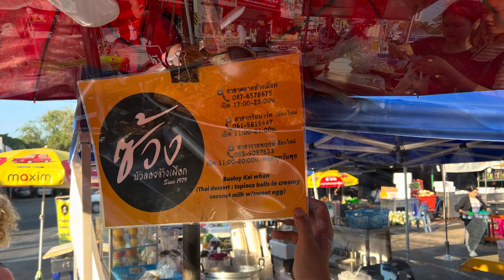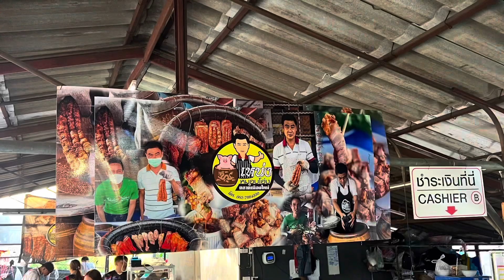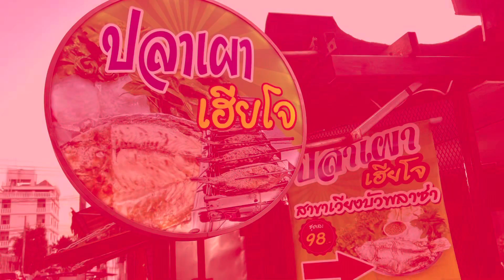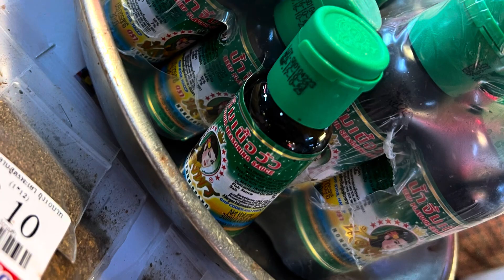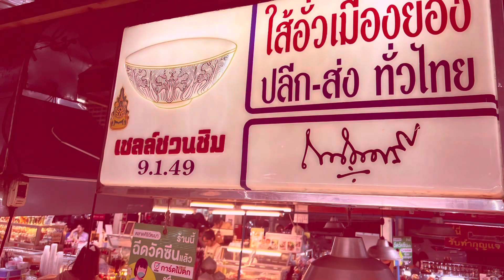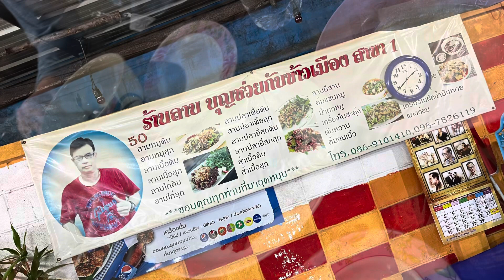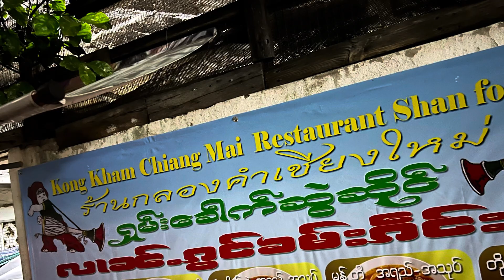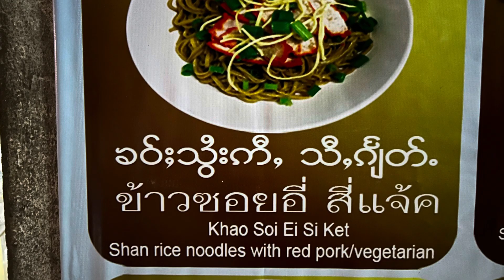Chiang Mai Food Tour with Don T & Kristi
Join Foodies in their FIRST collaboration on the food trail in Chiang Mai, Thailand

Arranged via VIATOR, if you’re in town and want to taste THE BEST, do it!